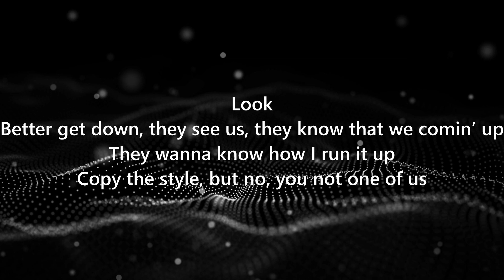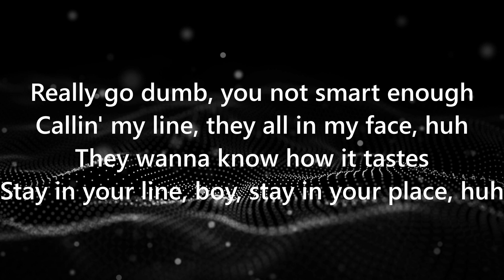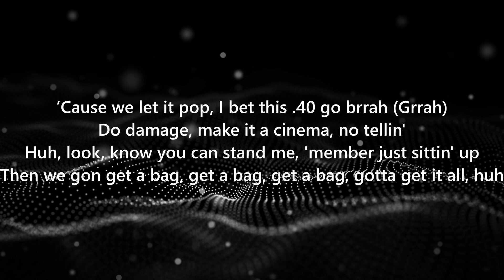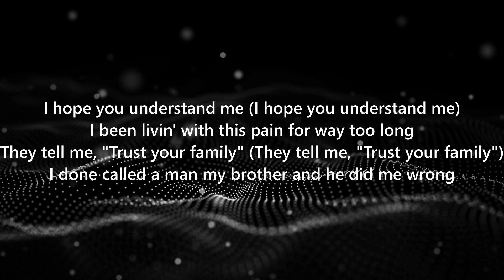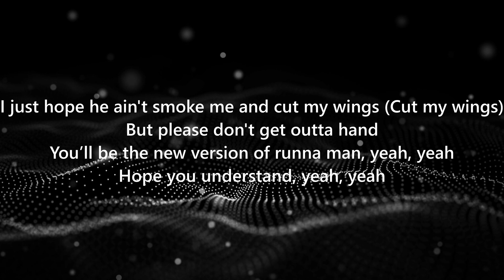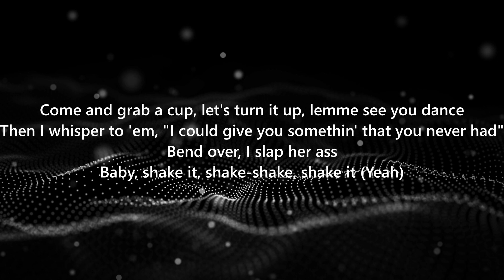Eli Fross - ISO (ft. Sheff G) (Lyrics)